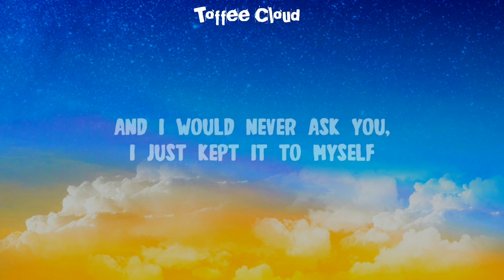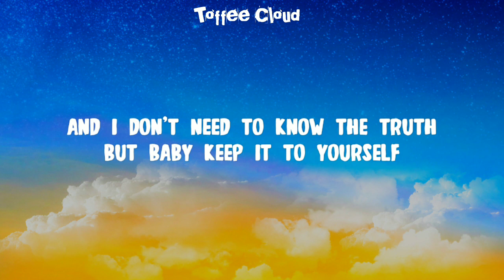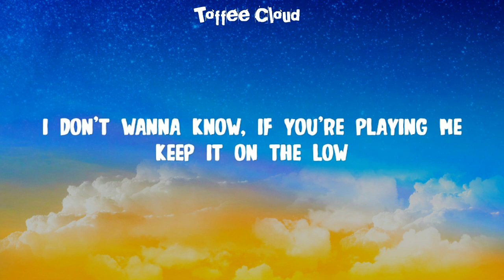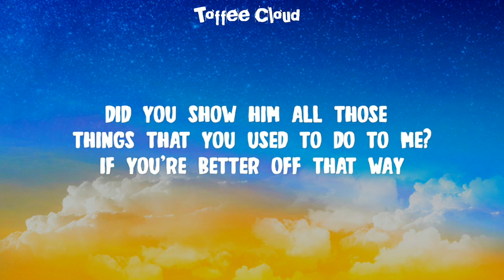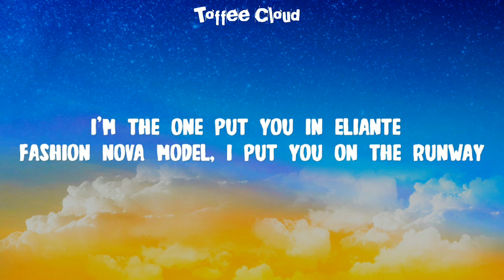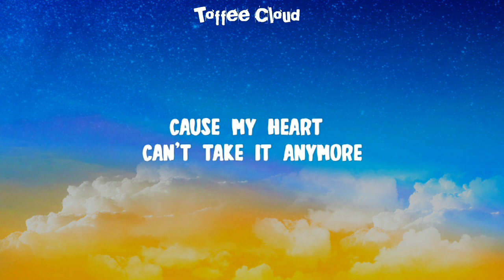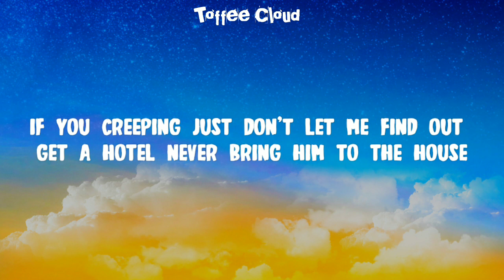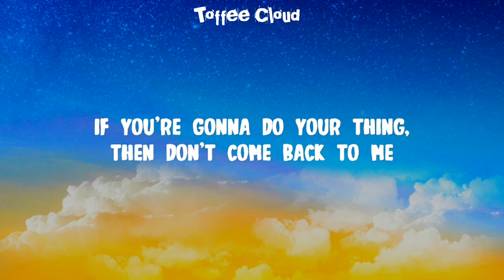Metro Boomin, The Weeknd, 21 Savage - Creepin' (Lyrics)